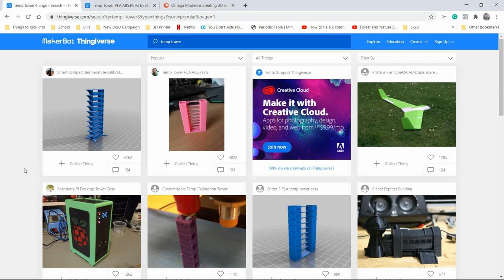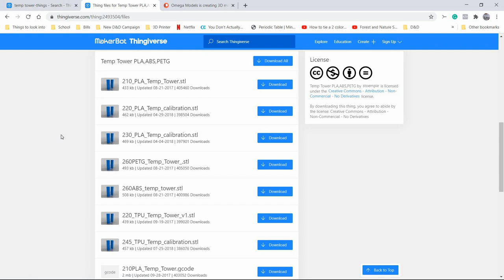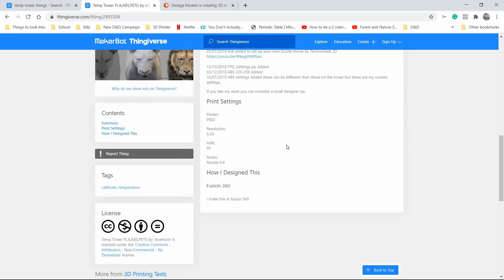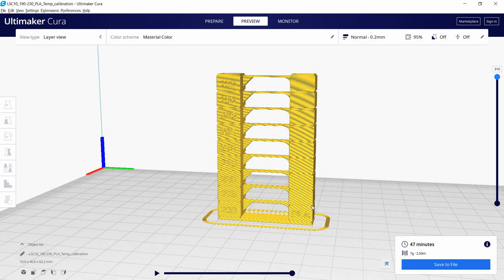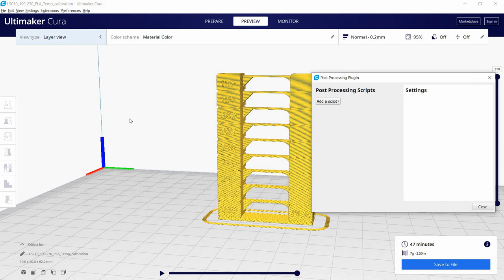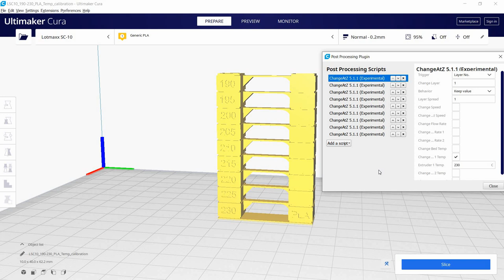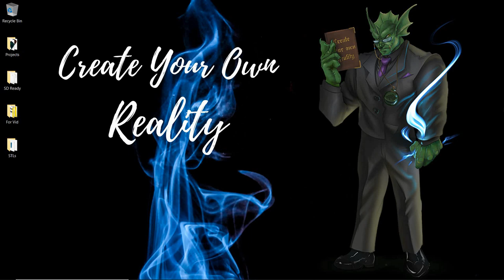How to Create a Temp Tower Test in Cura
*Attention* I've made an updated Cura temp tower tutorial that uses a plug-in to make the process much easier!

Here's an easy-to-follow guide for creating your own temperature Tower in Cura.
this process is compatible with any temperature Tower model!

Join a great community of 3D Makers and Tabletop Gamers in the Slice Print Roleplay Facebook Group!

0.2 layer height.
95% infill.
Base is 4 layers.
There are 34 layers in each test block.
Layer numbers needed for scripts 1, 38, 72, 106, 140, 174, 208, 242, 276.

This is for the file marked, "SmartTemperatureTower_PLA_Plus_195-235"
0.2 layer height.
15% infill.
Base is 6 layers.
There are 50 layers in each test block.
Layer numbers needed for scripts 1, 56, 106, 156, 206, 256, 306, 356, 406,